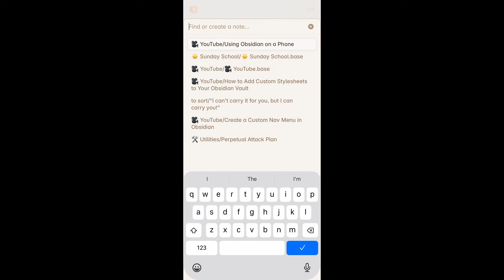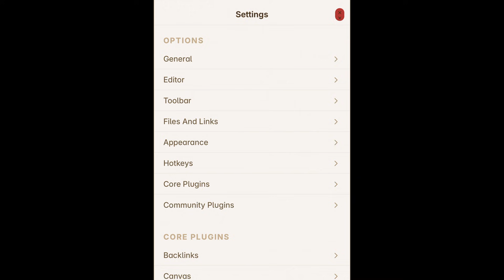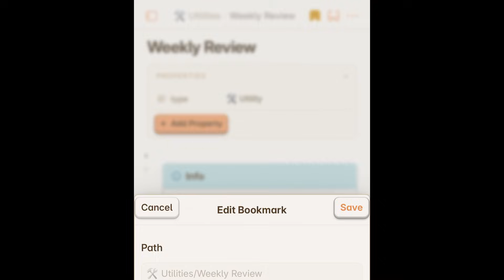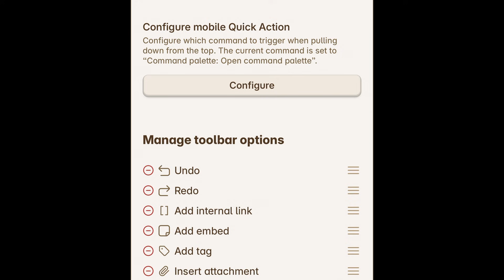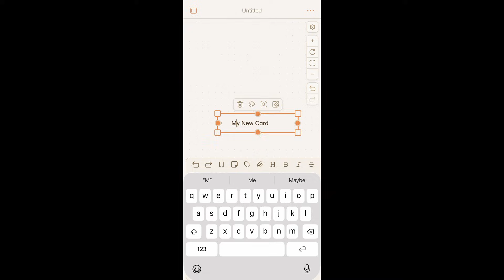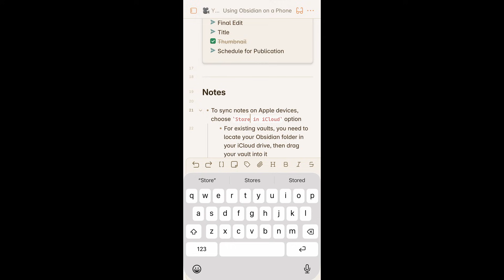How to Use Obsidian On Your Phone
Obsidian is a powerful knowledge management tool on desktop, but sometimes you want your notes with you on the go. In this video, I'll guide you through using Obsidian on your phone so you can access your knowledge base wherever you are!

00:00 Intro
00:33 Notes Sync
01:28 Mobile Interface
03:26 Markdown Shortcuts
04:06 Common Pitfalls
05:13 Recommendations